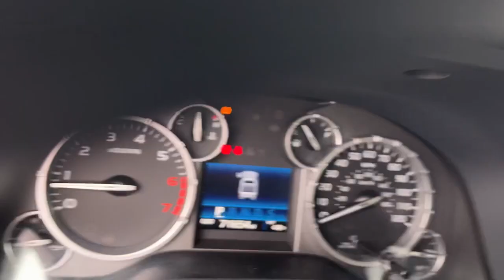2017 Toyota Tundra Milford, Mendon, Worcester, Framingham MA, Providence, RI 21621Y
Used 2017 Toyota Tundra available near me in Milford, Massachusetts at Imperial CDJR. Servicing the Mendon, Worcester, Framingham MA, Providence, RI area.

Imperial CDJR
18 Uxbridge Rd